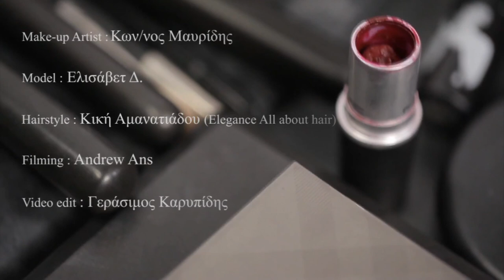Daily fresh make-up and intense lips from Make-up Artist Konstaninos Mavridis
Greek Make-up Artist Konstantinos Mavridis shows how to achieve a daily fresh make-up and with a strong red lipstick how to do it more elegant!

So in the making process I collaborated with this awesome team:

Make-up artist: Konstantinos Mavridis
Model: Elisavet D
Hairstylist: Kiki Amanatiadou ( ELEGANCE All about hair)
Filming: Andrew Ans
Video edit: Gerasimos Karipidis